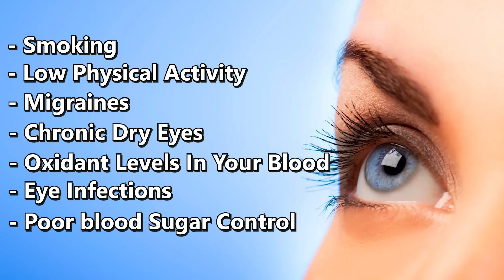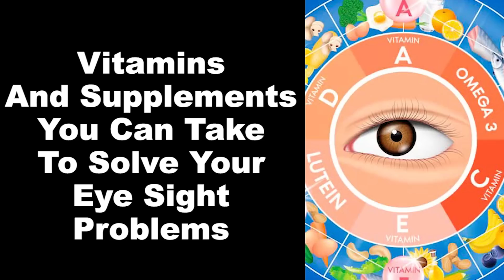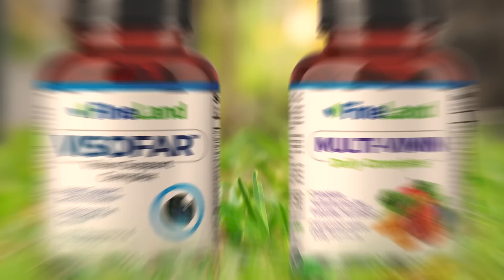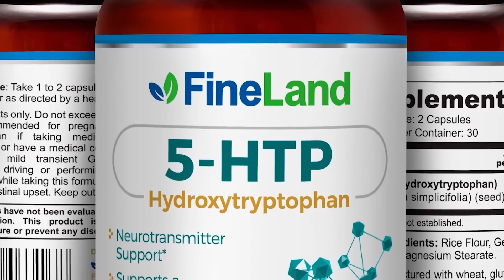EAT AND STOP VISION LOSS - Top Foods, Vitamins and Supplements For Eyesight and Vision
These are the top foods, vitamins, minerals and supplements you can take for vision loss. Lutein, zeaxanthin, vitamin A and others are just some of the ingredients you need to stop macular degeneration, night vision loss, and more. EAT and stop vision loss naturally without surgery.

Sight,
vitamins,
eyesight
human eye
Vitamins,
Recover the view,
Improve the view,
How to improve the view,
Omega 3,
Home remedies,
Natural treatment,
Carrots,
Citric fruits,
Lutein,
zeaxanthin,
Vitamins for Blurred Sight,
Food for the eyes,
Recover the View,
How to Recover the View,
Remedies for sight,
Improve the Vision,
Vitamins to improve eyesight,
Remedies for sight,
Health,
dr. agustin landiar,
the vision,
the eyes,